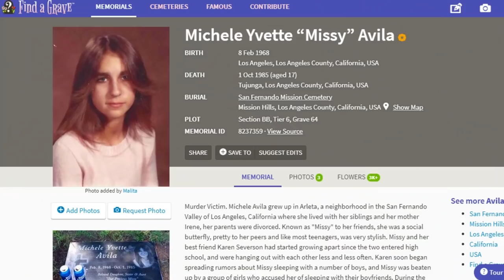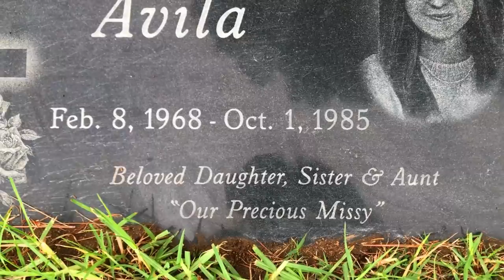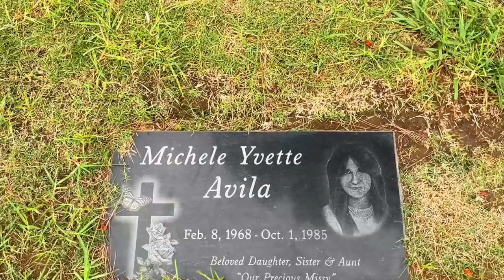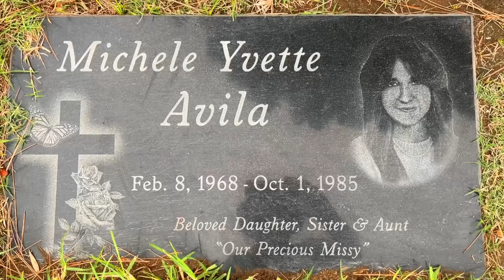She Was Murdered By Her "BEST FRIENDS" - Remembering Missy Avila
Today I visit the gravesite of Michele "Missy" Avila, a young, high-shcool girl who was murdered by her best "friends" in 1985, at the age of 17.

He story has been told in a book titled MISSY'S MURDER and also in a TV movie titled A KILLER AMONG FRIENDS.